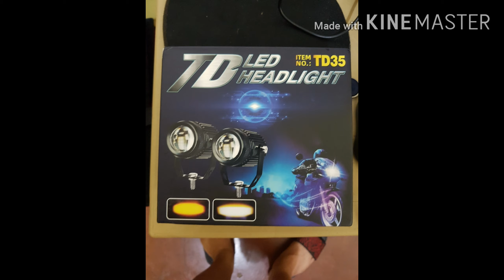ITO UNG IPAPALIT NATIN BREMBO, SAKA DAGDAG. ABANGAN NALANG SA THURSDAY ANG FULL VIDEO,NG TUTORIAL.